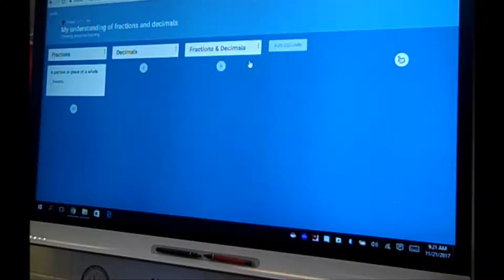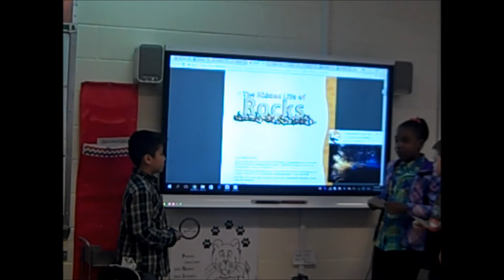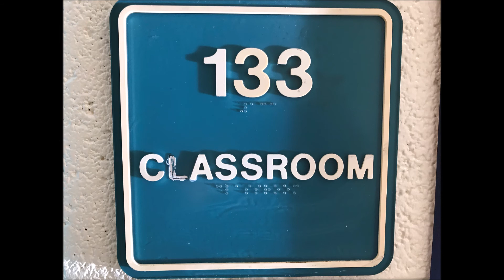1:1 Technology in Room 133, Mary Williams Elementary School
At Mary Williams Elementary School in Dumfries, Virginia, Ms Grogan is transforming education in her 5th grade class through digital learning.  Take a look at the variety of tools and techniques she uses on a daily basis.